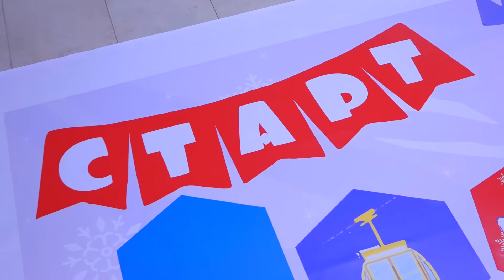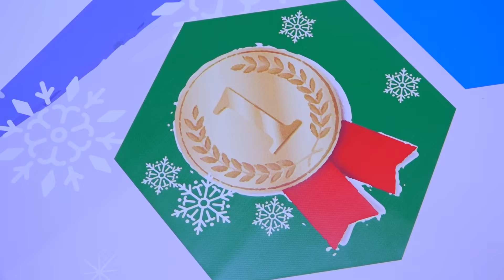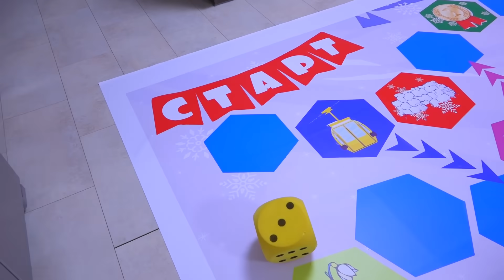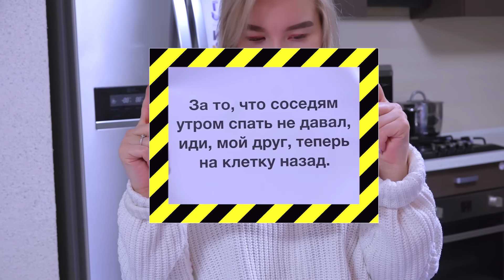ГИГАНТСКАЯ ИГРА В РЕАЛЬНОЙ ЖИЗНИ! Кто получит ПРИЗ - Света или Богдан?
Света и Богдан играют в гигантскую игру. Кто получит приз? Испытай удачу!